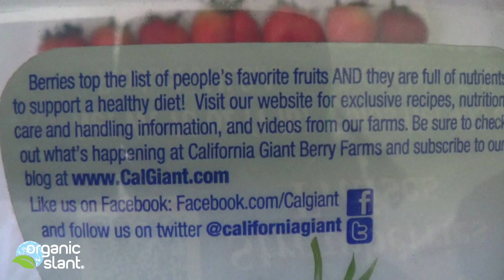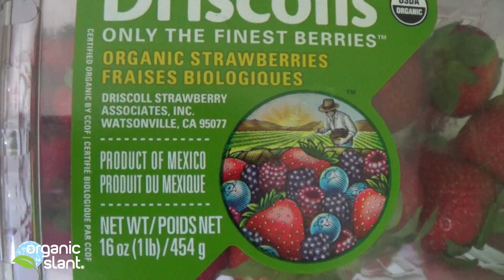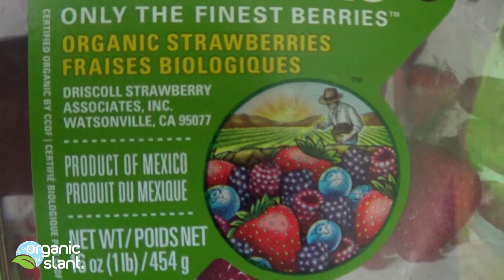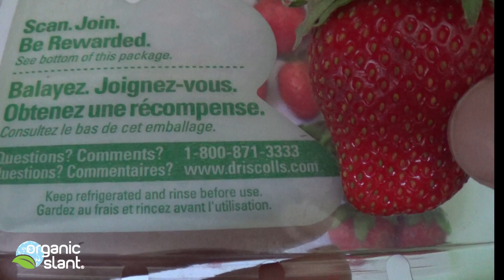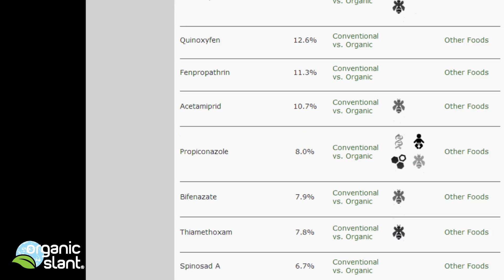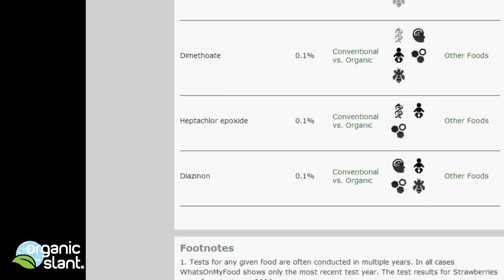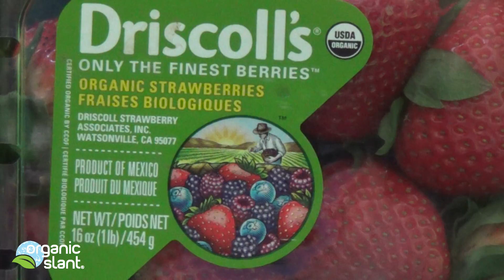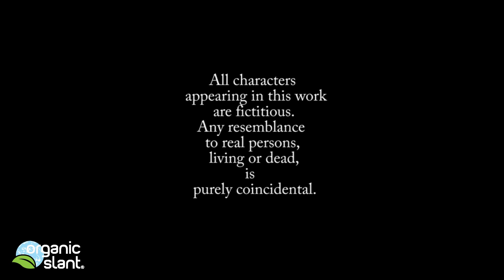Organic strawberries, conventional strawberries and pesticides 3-14-2014 | Organic Slant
Strawberries are the most chemically intensive grown fruit. The main reason to eat organic strawberries is because conventional strawberries have been found to contain up to 54 pesticides.